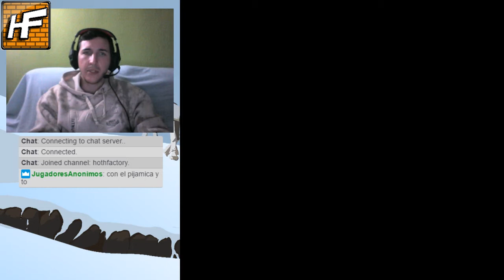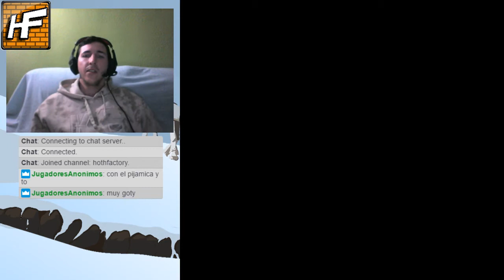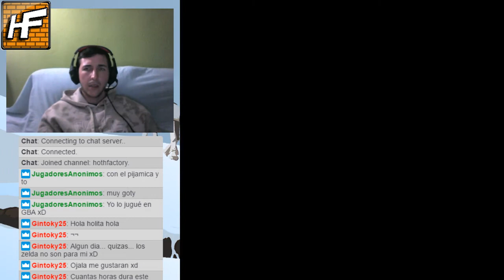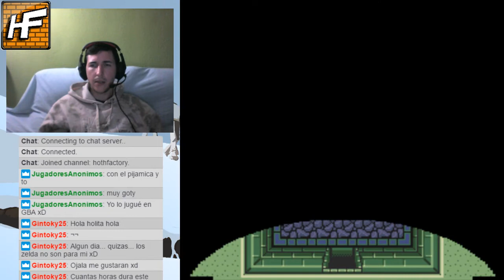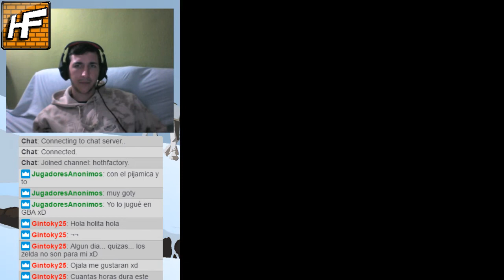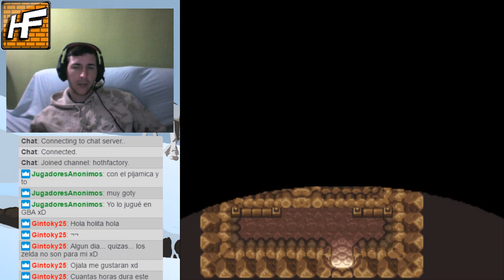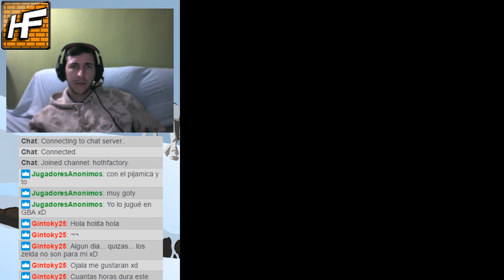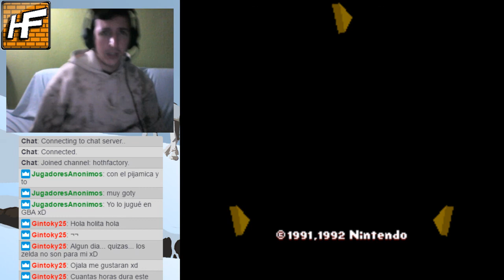La leja del Sr. Solid, Ep. 6: The Legend of Zelda - A Link to the Past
A Link to the Past, mítico juego de Super Nintendo al que le doy un buen rato y me quedo recién entrado al segundo templo, habiendo recolectado unos cuantos extras por el mapa.